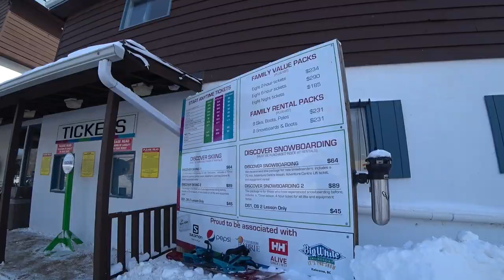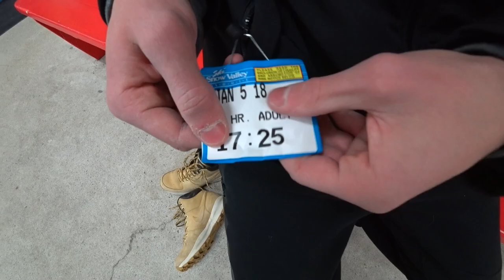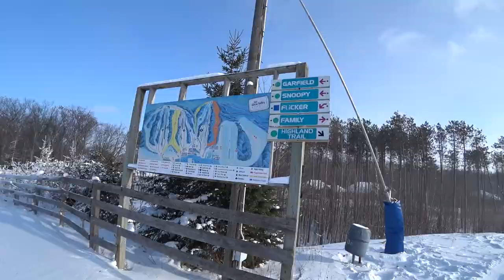Beginner Snowboarder Breaks Collarbone